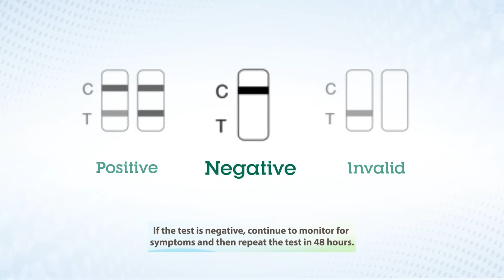How to use a COVID-19 rapid antigen self-test kit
Soon, all families in PEI with children in grades K to 6 and children in licensed early learning childcare centers will have access to rapid antigen tests, to be used at home, when their child has a single, mild symptom and cannot access a COVID-19 testing clinic.

PrinceEdwardIsland.ca/HomeTestKits